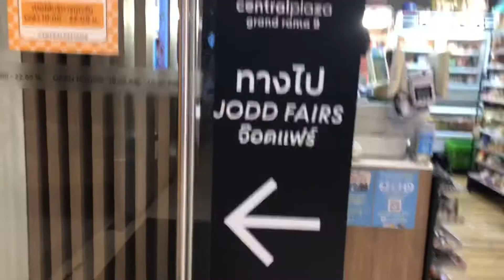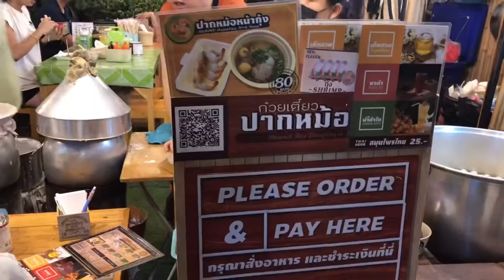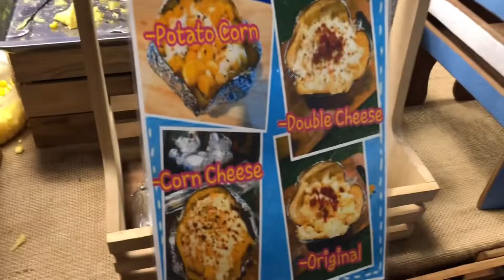ตลาดจ๊อดแฟร์ ที่นี่มีแต่ของอร่อย JODD FAIRS NIGHT MARKET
เราไปวันเสาร์ คนเยอะมาก ถ่ายแทบไม่ได้ กลัวติดหน้าคน ปล.ขออภัย หลายร้านที่อยากกินคิวนานจนรอไม่ไหว